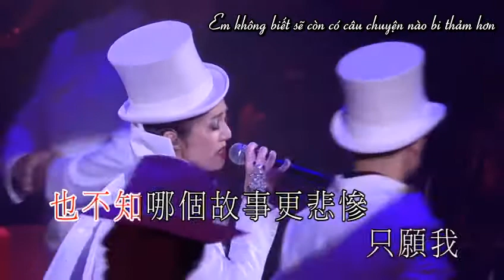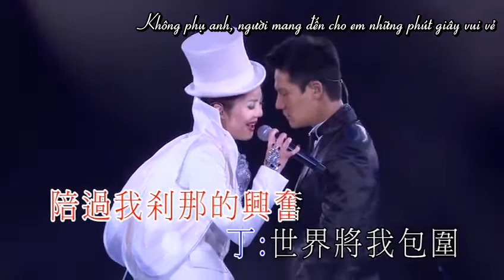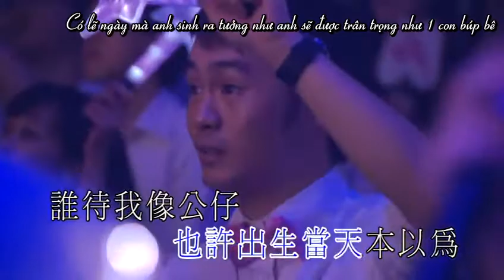[Vietsub] Phi Nữ Chính Truyện- Dương Thiên Hoa ft. Đinh Tử Cao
飞女正传